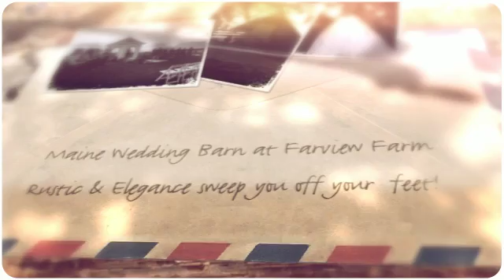Maine Wedding Barn & Event Center at Farview Farm in Minot Maine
Maine Wedding Barn & Event Center... where rustic and elegance meet to sweep you off your feet!

Come see for yourself!